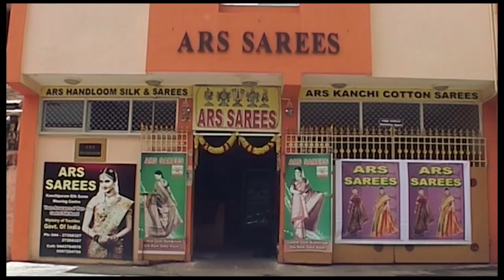Dinamdhorum Divyadesam (C) 78 O009 - Vaduvur Raman_Thirukkalyanam_5m 53s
Vaduvur Raman_Thirukkalyanam